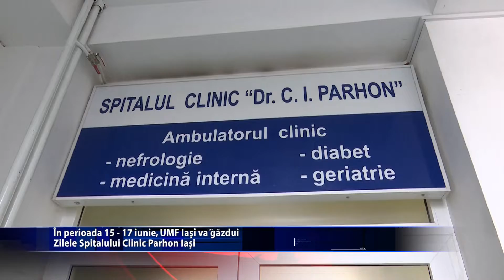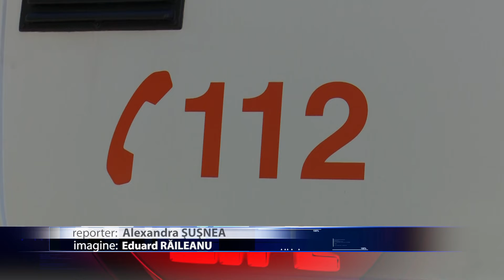Premiera la Spitalul Parhon Iasi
Premiera la Spitalul Parhon din Iasi. In perioada 15-17 iulie se vor organiza zilele spitalului, in format hibrid,  atat cu prezenta fizica, cat si in mediul online. Evenimentul va fi sprijinit de Universitatea de Medicina si Farmacie si Primaria municipiului Iasi. Gazda evenimentului va fi cladirea Nicolae Leon din cadrul UMF unde vor fi prezenti peste 200 de participanti, printre care si
speakeri internationali si nationali, experti locali, si formatori de opinie in mai multe domenii medicale.